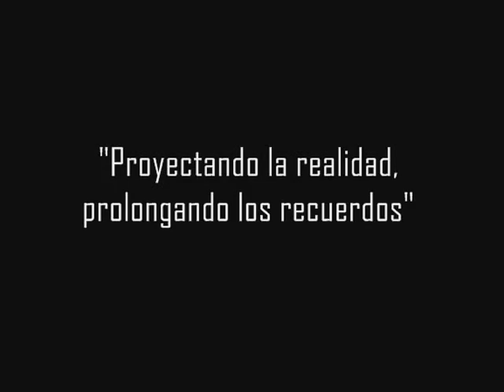Carnaval 2013 en San Juan Zitlaltepec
El día 19 de mayo de 2013 se llevó a cabo el tradicional carnaval de San Juan Zitlaltepec, en Zumpango Estado de México con la participación de todos los barrios que integran este pueblo.